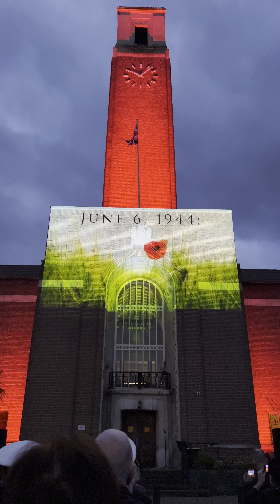Salford City Councils Film created for the 80th Anniversary of D-Day.